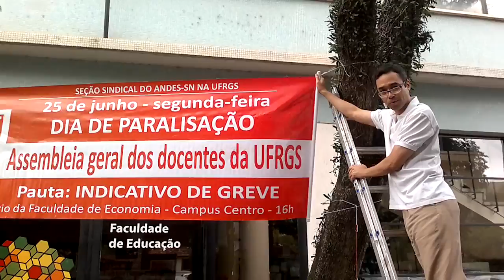Greve na UFRGS, 2012/1 - se fosse uma foto, Régis estaria pondo ou tirando a faixa?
Em 22 de junho de 2012, em frente à Faculdade de Educação da Universidade Federal do Rio Grande do Sul, Régis Antônio Coimbra (aluno do 3º semestre da Licenciatura em Dança) brinca com o professor Juca Gil, de Políticas Públicas da Educação Básica, por ocasião das discussões sobre adesão ou não da UFRGS ao conjunto de Instituições Federais de Ensino Superior em greve reivindicando reposição de perdas salariais e melhorias nos planos de carreira dos docentes e técnicos educativos, bem como melhorias das condições de ensino (instalações e pessoal).